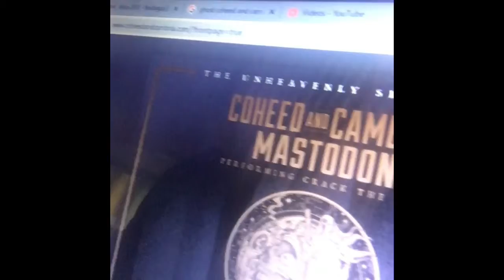The Unheavenly Skye Tour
My thoughts on the upcoming tour!